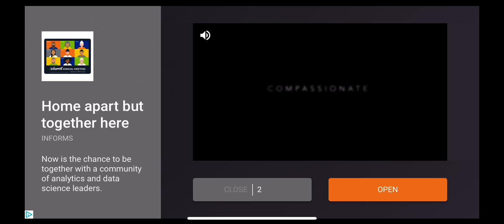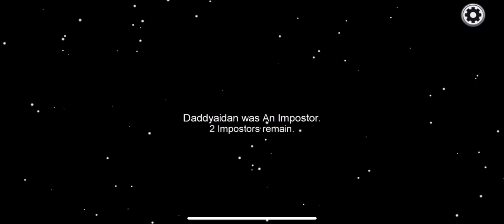October 11, 2020